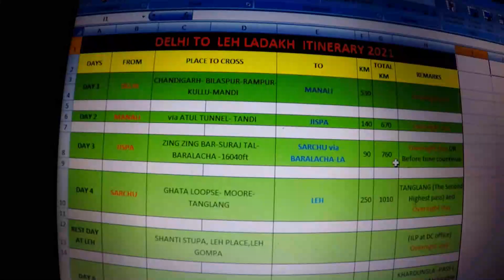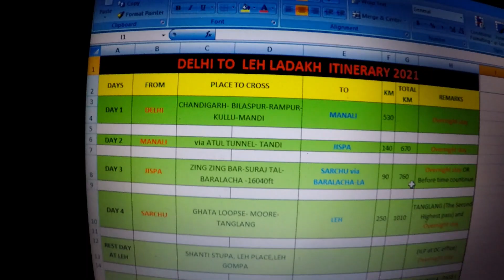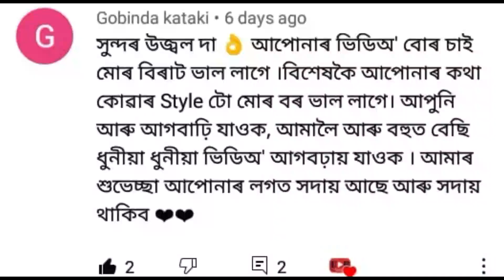Plan A "Missed Ladhak Ride" 😢 | Plan B "Ready for Northeast Ride" | Daily অসমীয়া Vlog | UB Vlog 2021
Music Courtesy :-

Gadget I use :- Nikkon D5100, Action Cam (Itek), Gopro 2018, MI Y3

Riding Jacket :- Brotherhood

Riding Gloves :- Pro biker

Riding Knee Guard :- Pro biker